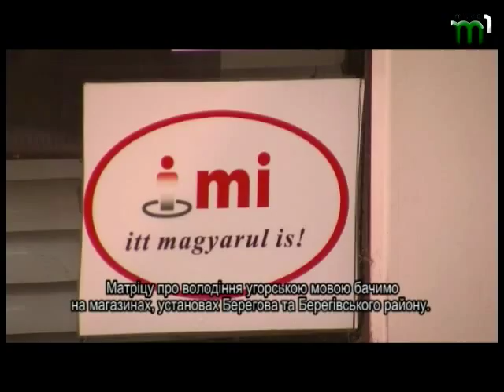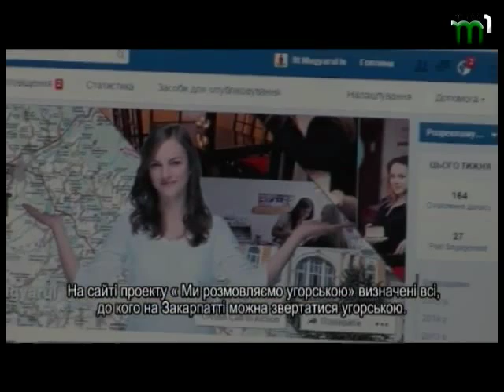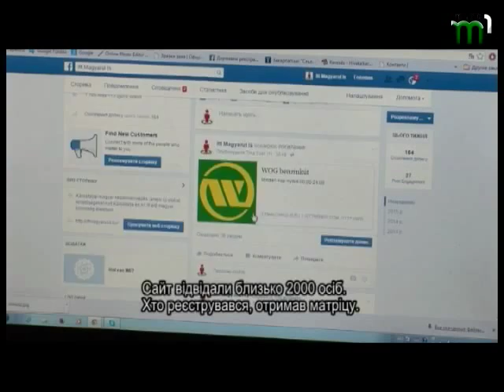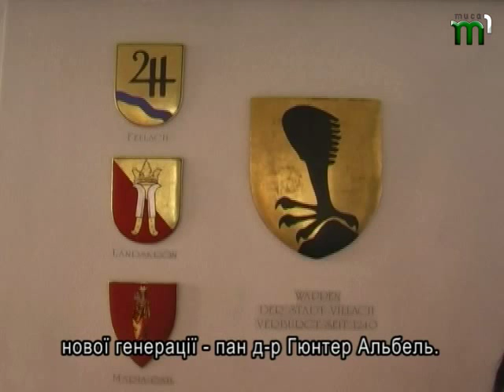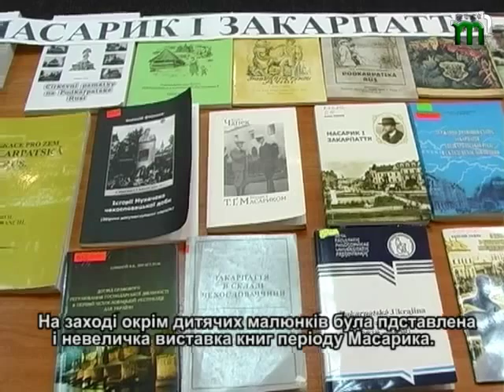"Від суботи до суботи" від 26.09.2015